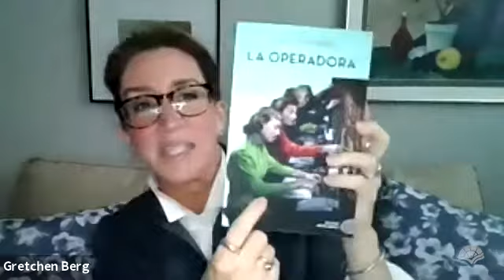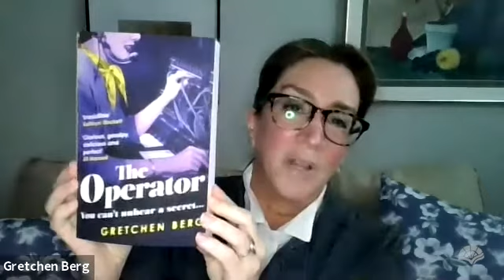Meet the Author | Gretchen Berg